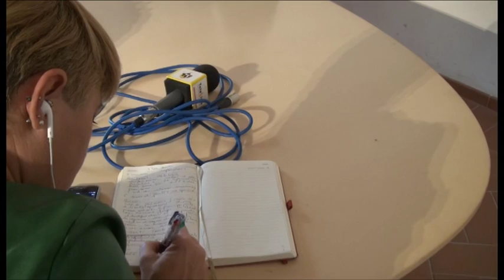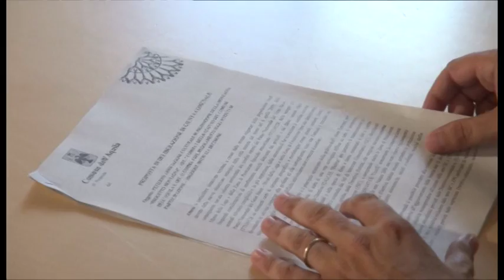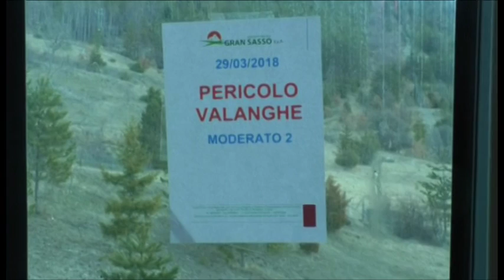Gran sasso, servono altri 8 milioni di euro per il piano di sviluppo